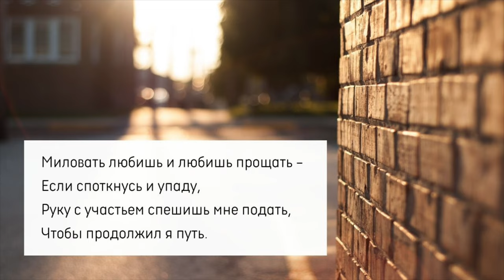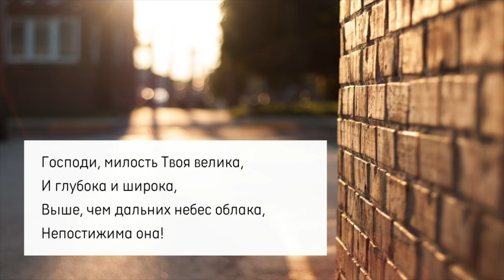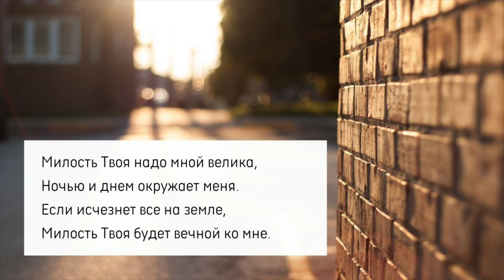Милость Твоя – очень красивая песня || МИЛОСТЬЮ БОЖЕ ТВОЕЮ ЖИВУ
Христианская песня о милости Божьей «Милость Твоя» (Милостью Боже Твоею живу).

Эту песню записали друзья из Германии. У них есть и другие песни на русском и немецком языках. Ссылки ниже.

= ТЕКСТ ПЕСНИ =

1 КУПЛЕТ:
Милостью, Боже, Твоею живу,
Только Твоей, Только Твоей,
И от Тебя никуда не уйду.
Будь же опорой моей!

ПРИПЕВ:
Милость Твоя надо мной велика,
Ночью и днем окружает меня.
Если исчезнет все на земле,
Милость Твоя будет вечной ко мне.

2 КУПЛЕТ:
Миловать любишь и любишь прощать -
Если споткнусь и упаду,
Руку с участьем спешишь мне подать,
Чтобы продолжил я путь.

3 КУПЛЕТ:
Господи, милость Твоя велика,
И глубока и широка,
Выше, чем дальних небес облака,
Непостижима она!